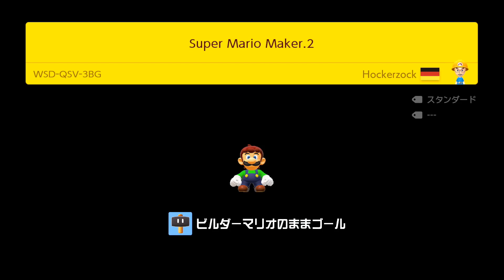【マリオメーカー2】みんなでバトル！兄のゴール条件を叩き潰すルイージ！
マリオは子供の頃よく遊んでいました。
マリオ3やスーパーマリオワールドを毎日のようにプレイしていた少年時代。
アクション苦手でも上手く立ち回ってランクを上げていきたい！

※この動画は生放送で配信したプレイを編集したものです。
　ノーカット版の動画を見たい方はこちらのURLからどうぞ↓